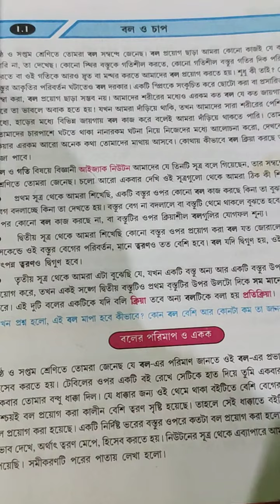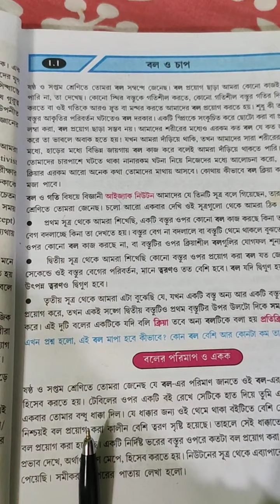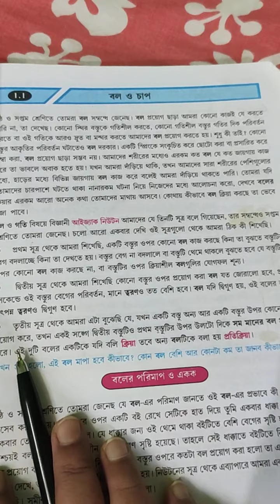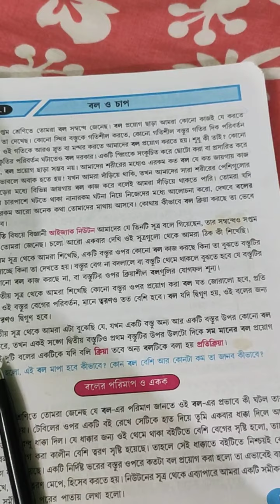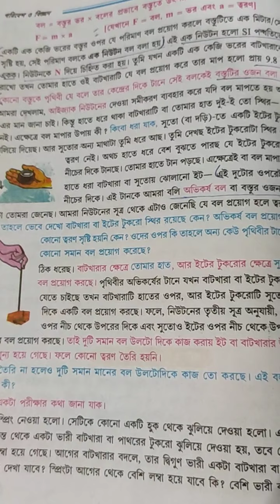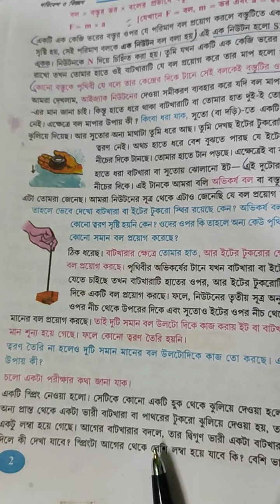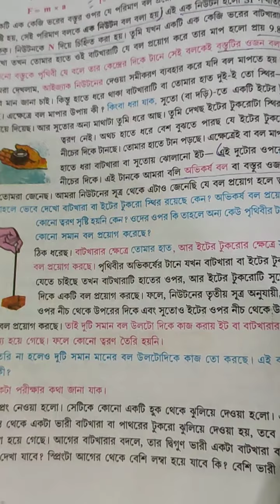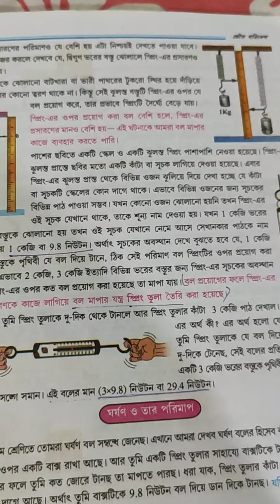Class- VIII. Physical science.Force and pressure.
detail information about force, acceleration, Newton's law of motion.